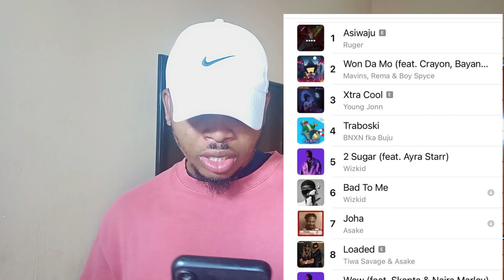Davido To Perform at World Cup Closing Ceremony After Pressure of Refund From FiFA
It Has Been Revealed That Davido Will Be Performing At The Closing Ceremony of The FIFA World Cup In Qatar 2022